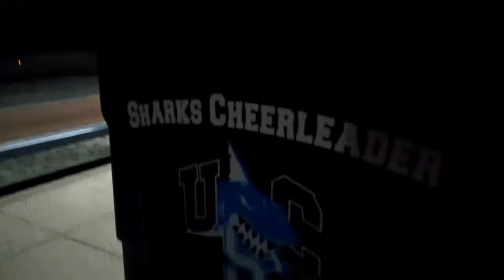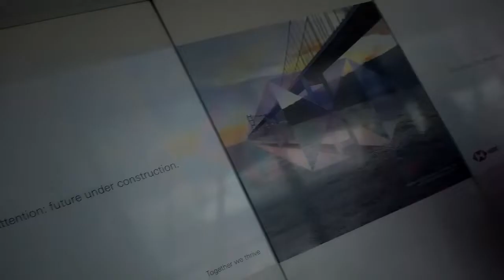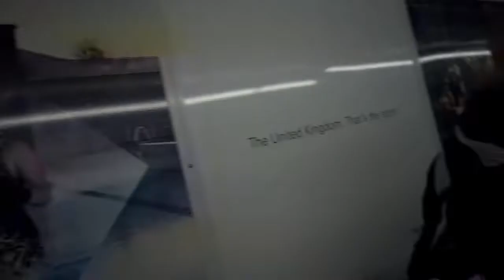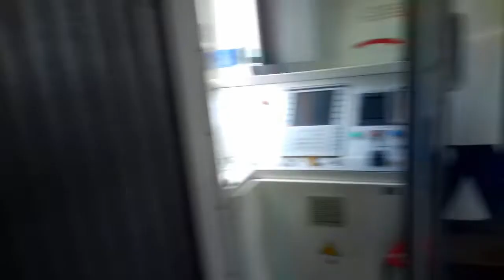Orlando Vlog - The journey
Wir nehmen euch mit auf unserm Flug von Berlin nach Orlando